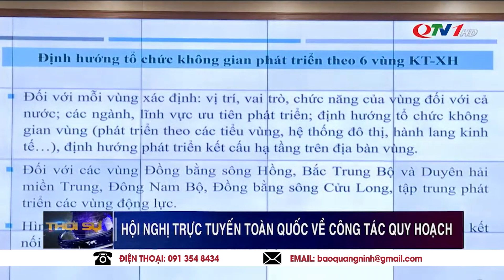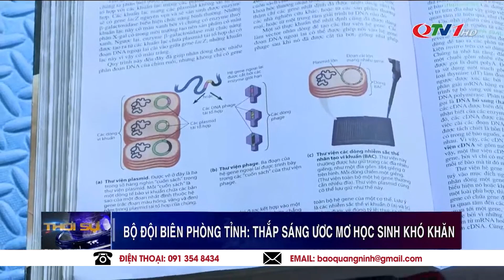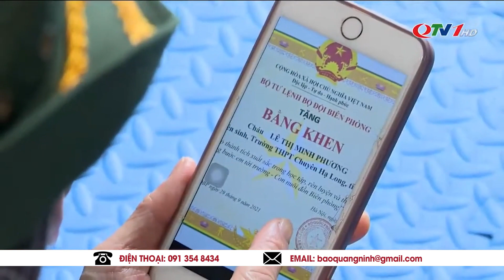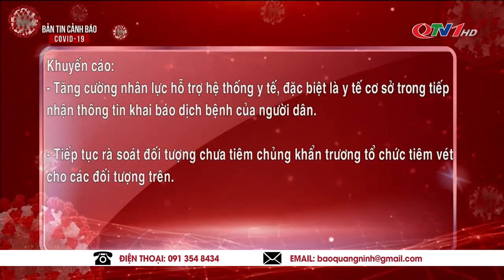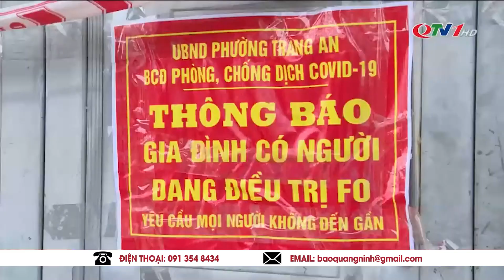Cập nhật dịch Covid-19 Quảng Ninh 3/3 THỜI SỰ QUẢNG NINH trưa hôm nay | Quảng Ninh TV